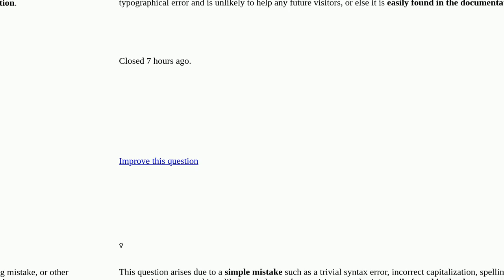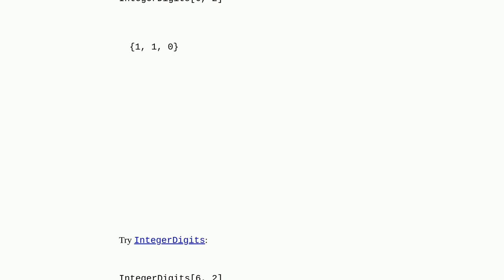Mathematica: How can I convert an integer to a binary list? closed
How can I convert an integer to a binary list? closed

A special thanks goes out to the community

  list-manipulation number-bases